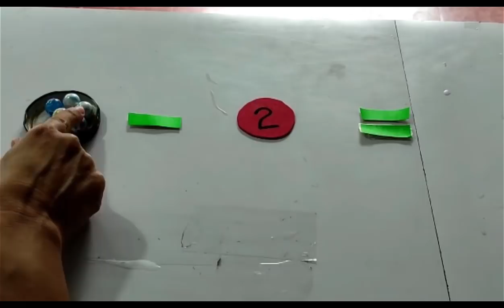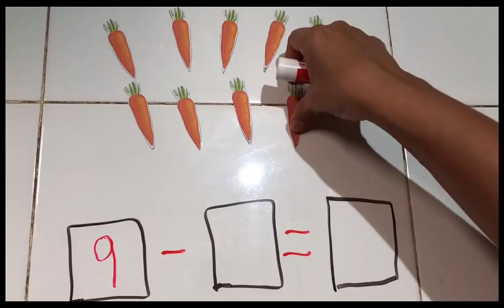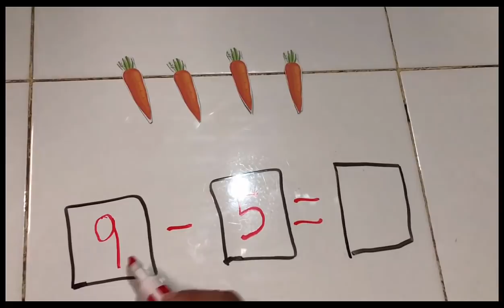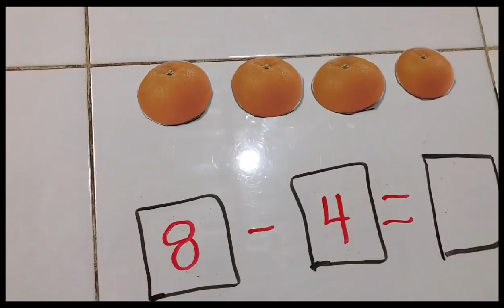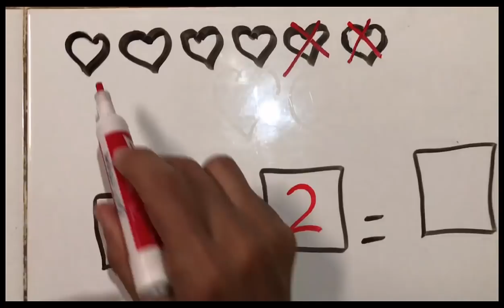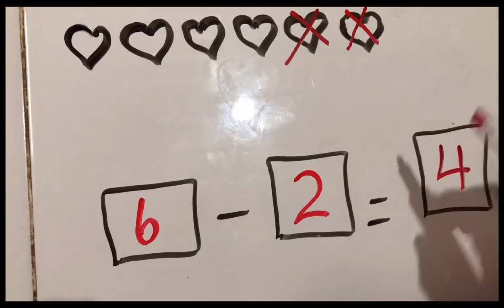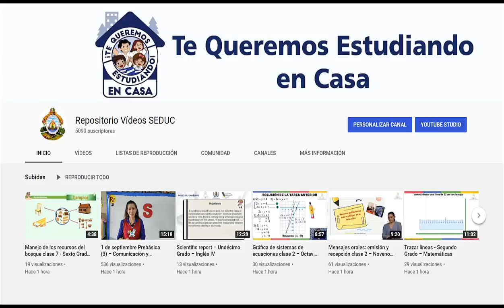22 de octubre Prebásica (3) – Comunicación y Representación